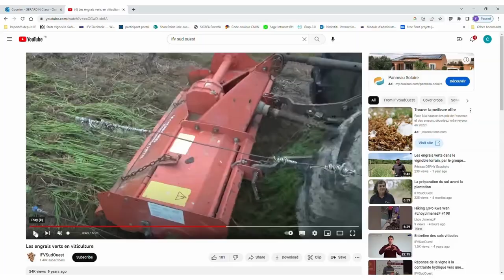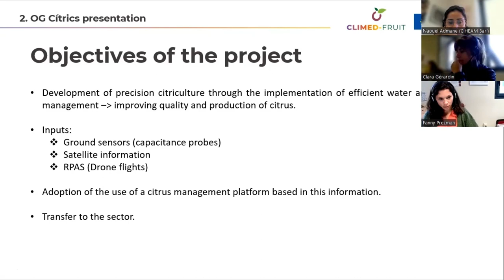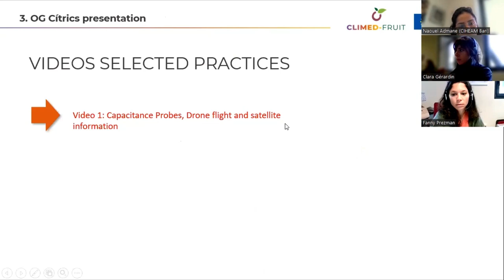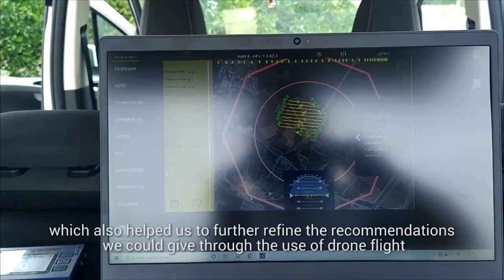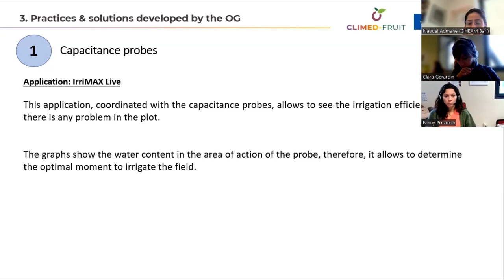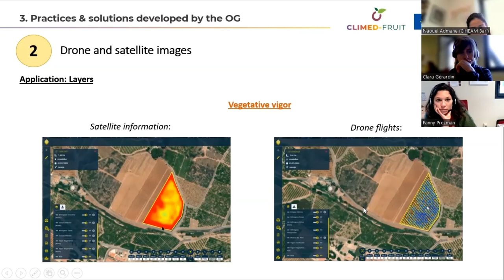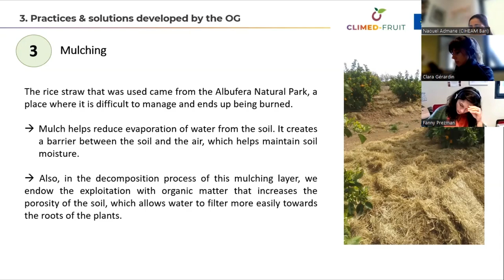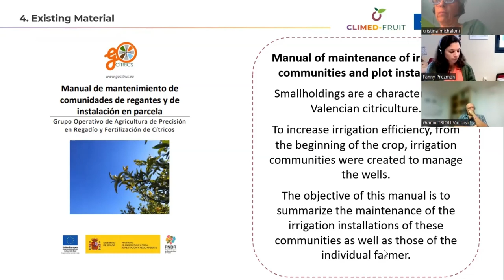GO CITRICS ‐ Operational group on citrus irrigation and fertilisation and precision farming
The Climed-Fruit project builds on the results of a core group of 9 Operational Groups (OGs), each of them coordinated by a consortium member of the project. Each month, one "digital cross visit" is organised between the project members to present one Operational Group, its implementation and its results.
0:00 Intro
0:51 Presentation of the operationnal group
5:15 Results of the operational group
6:22 Results – Capacitance probes, drone flight & satellite information
16:41 Results – Rice straw mulching
20:14 Results – Manuals: Precision agriculture in irrigation and fertilization & Maintenance of irrigation systems